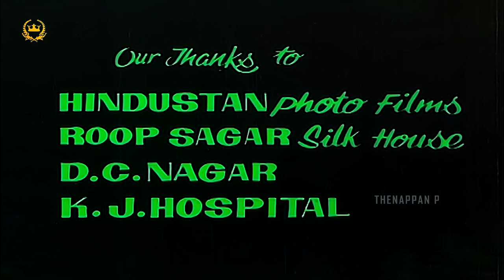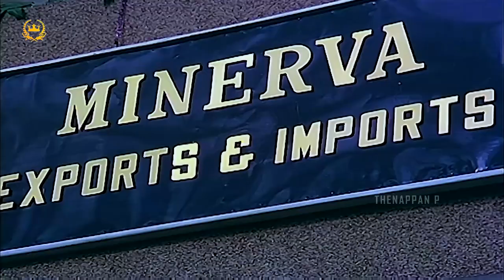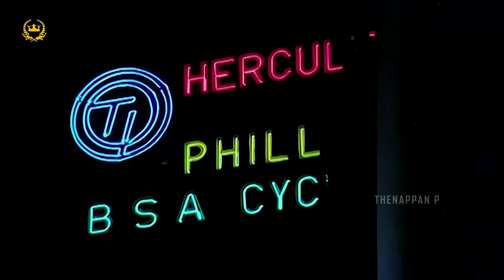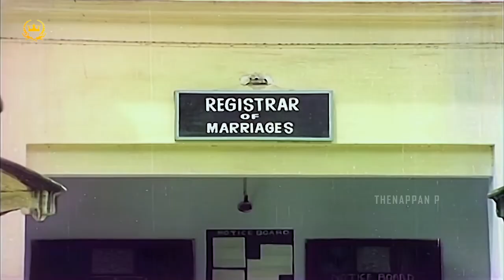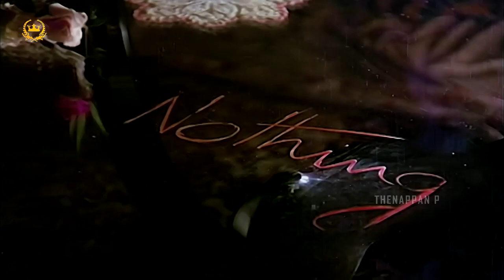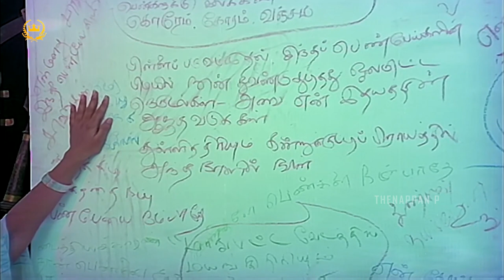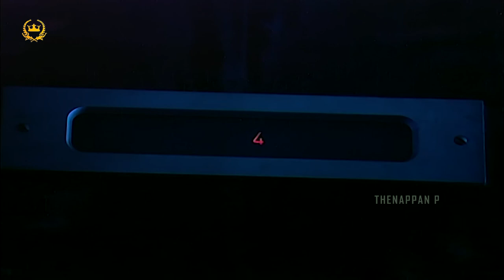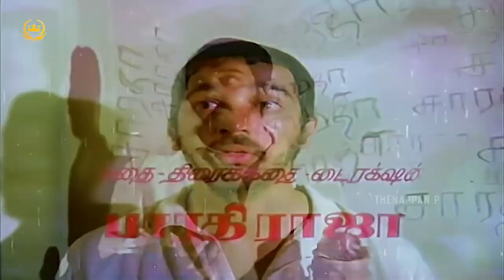Sigappu Rojakkal | Full Movie with Subtitles | Kamal Haasan | Sridevi | Bharathiraja | Ilaiyaraaja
Sigappu Rojakkal is a 1978 Indian Tamil-language psychological thriller film co-written and directed by Bharathirajaa. The film starring Kamal Haasan and Sridevi. It revolves around Dileep, who is traumatized by women's behavior in his childhood and grows up to be a psychopath misogynist who kills women after having sex with them.

Sigappu Rojakkal was inspired by serial killer Raman Raghav's grisly crimes. It was deliberately meant to be different from Bharathiraja's earlier ventures. The dialogues were written by Bhagyaraj, the cinematography was handled by P. S. Nivas, and the music was composed by Ilaiyaraaja.

Sigappu Rojakkal was released on 28 October 1978, and completed a 175-day in most of the theatres in Tamil Nadu, and was a blockbuster of the year. It won two Filmfare Awards in the Best Actor and Best Director categories. The film was later remade in Hindi as Red Rose (1980).